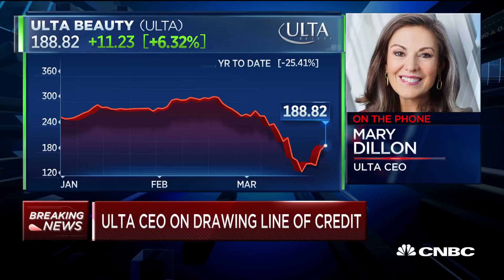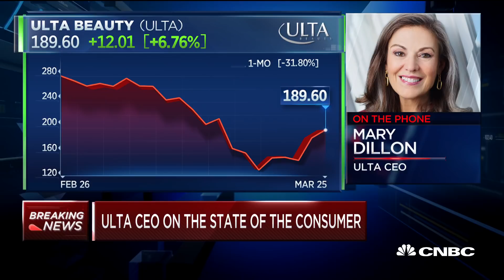Watch CNBC's full interview with Ulta Beauty CEO Mary Dillon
Mary Dillon, CEO of Ulta Beauty, joins CNBC's "Squawk on the Street" to discuss demand and the fallout of the coronavirus shutdown.

Ulta Beauty CEO Mary Dillon said she’s encouraged by Washington’s efforts to stimulate the economy during the coronavirus pandemic, but said millions of laid off or furloughed retail workers will need sustained support.

“We need companies to survive. We need people to go back to work,” she said in an interview with “Squawk on the Street” Wednesday. “And so we are counting on making sure that the bill that passes really thinks this through and gives us options in terms of liquidity and capital.”

Dillon is chair of the Retail Industry Leaders Association, a lobbying group for retailers, product manufacturers and service suppliers.

About 1 in every 4 people work in retail in the U.S. Some retailers, such as grocery stores and pharmacies, are seeing a peak in demand, but Dillon said a huge swath of stores are closed and millions of people are out of work.

Ulta is one of dozens of U.S. retailers that have temporarily shuttered stores because of the coronavirus pandemic. The retailer is continuing to pay its workers’ wages and benefits.

The company is still selling cosmetics and skin-care products online, but said even with these operations retailers can struggle, Dillon said.

“A lot of times, people think it’s great that e-commerce is up and running, which is great, but 80% to 85% of retail sales still happen in brick-and-mortar stores,” she said.

Ulta said Monday that it’s drawn down $800 million in revolving credit and is “re-evaluating the pace and timing of its stock repurchase program.” The company said it’s slashed inventory and capital expenditure plans, too.

The beauty industry faces unique challenges with the pandemic. Customers may be less likely to buy makeup as they work from home, cancel social plans and have tighter budgets due to layoffs or furloughs. With stores closed, customers can’t get in-person recommendations from beauty consultations or try testers to pick out of a lipstick.

Dillon said the company is encouraging customers to use its digital tool, called “Glam Lab,” to virtually try on different makeup or find the right color match. She said Ulta has seen customers purchases essentials online, such as shampoo and conditioner, along with self-care items like masks and skin care to pamper themselves at home.

CNBC TV